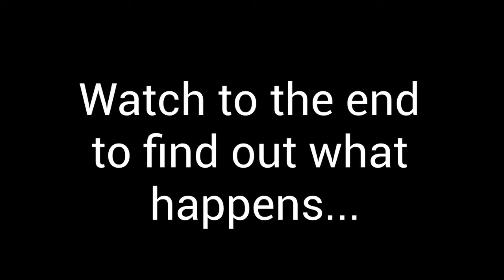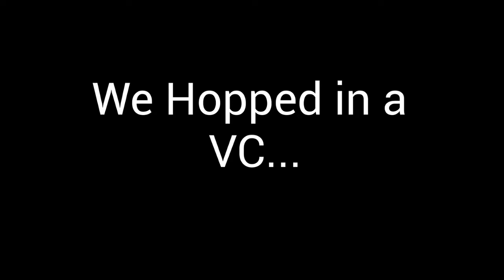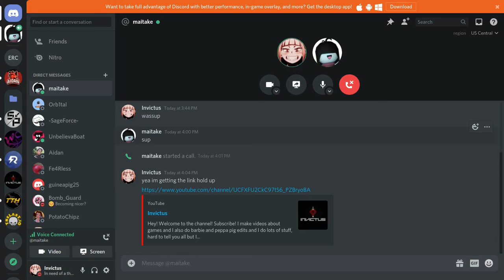1V1 WITH FAN!! (ROBLOX)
so I 1v1 a fan!